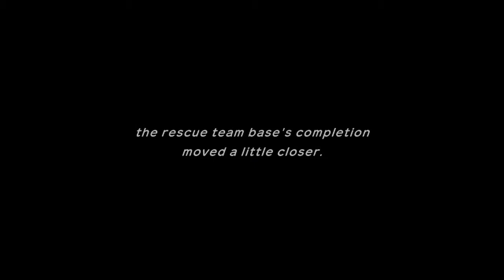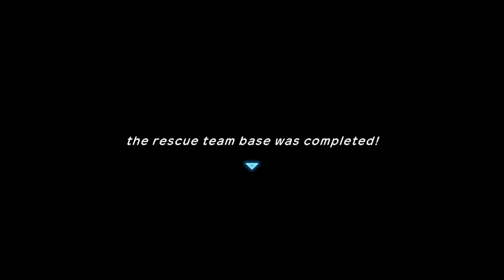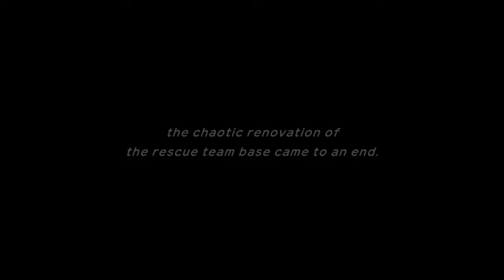New Team Base~! 🌸 || Pokemon Mystery Dungeon: Rescue Team DX Part 17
In this week's episode of PMD, we provide the Mankey gang with enough chestnuts to finish construction on our adorable new rescue team base! We also do a few rescue missions, recruit some new team members, and almost die in a Monster House! 😄

Origin ID: PrincessPinkmon
Pokemon Go Trainer Code: 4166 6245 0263